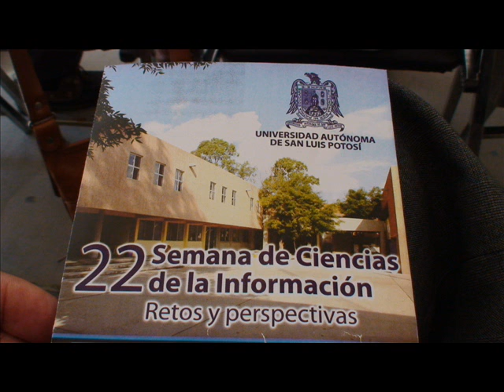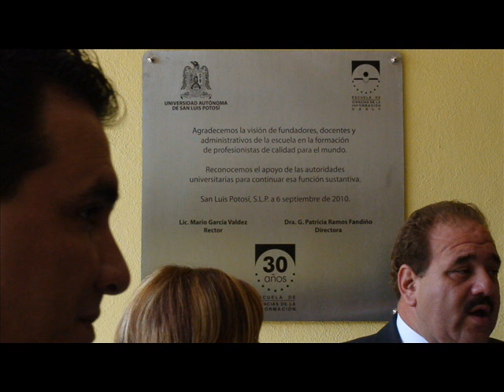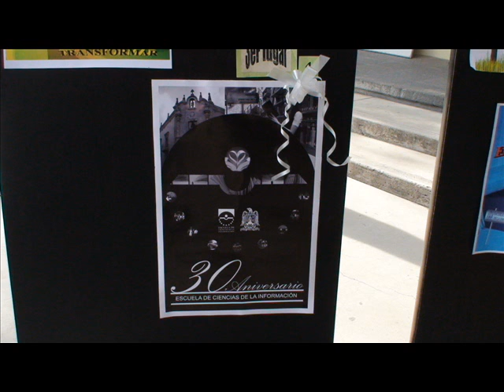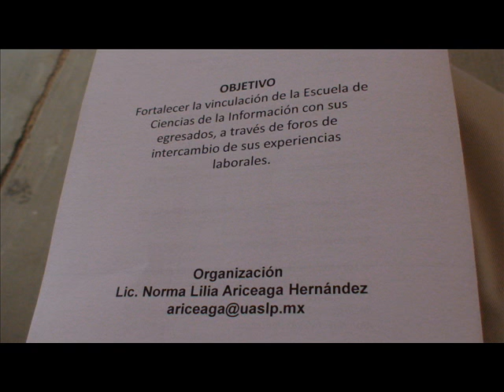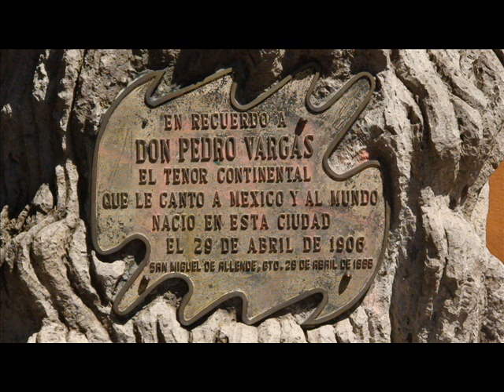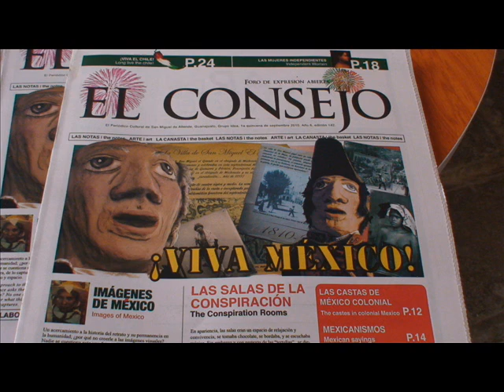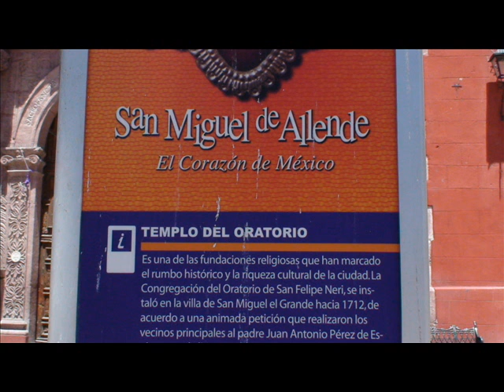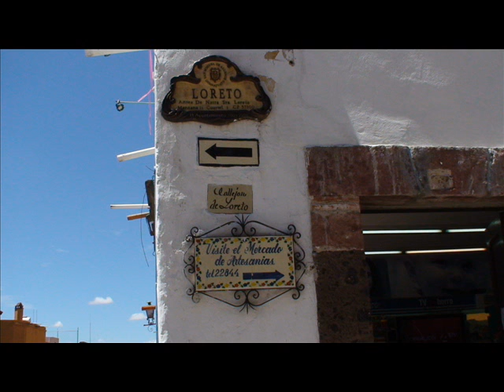Efemérides Escuela CC.I. Universidad Autónoma San Luis Potosí y patrimonio documental, cultural